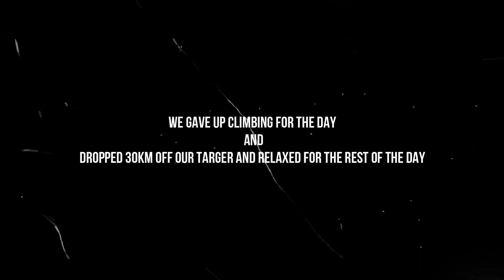DAY 4-DHANBAD TO BAGODAR- climbing for the second day!!!!